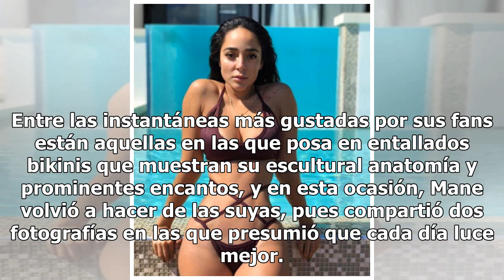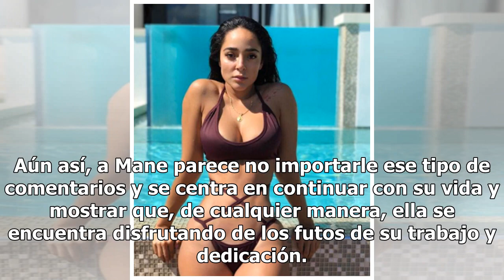‘¡De deseo!’ Manelyk cautiva a seguidores con foto en sensual bikini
La modelo y cantante Manelyk González es candela total en Instagram, pues su trabajada y sensual figura le ha hecho ganar la admiración y piropos de sus 5 millones 346 mil seguidores. Después de asegurar su fama con su participación en Acapulco Shore, la guapa Manelyk, que además es empresaria, no d...